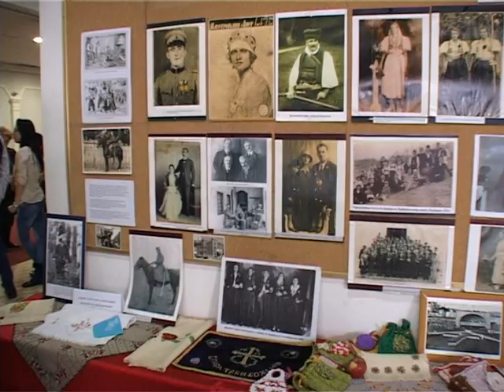CAROLIJA NITI 01 03 2016